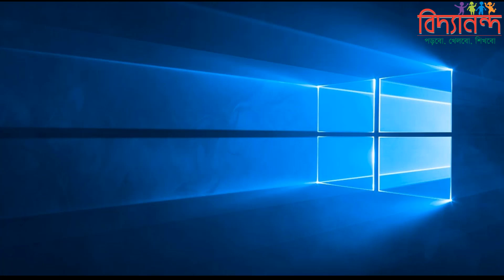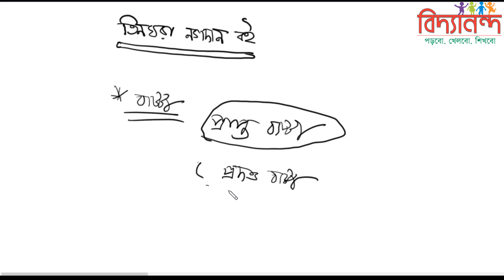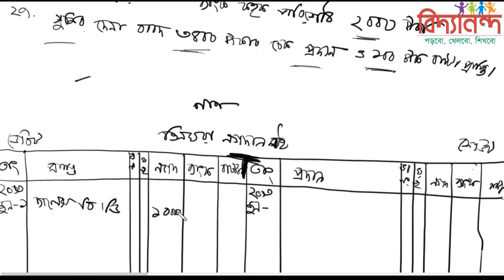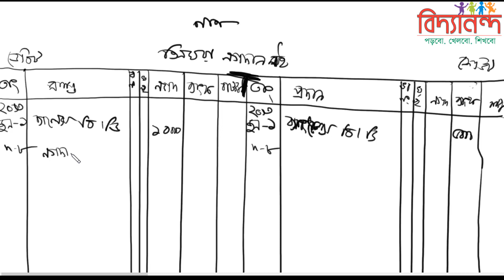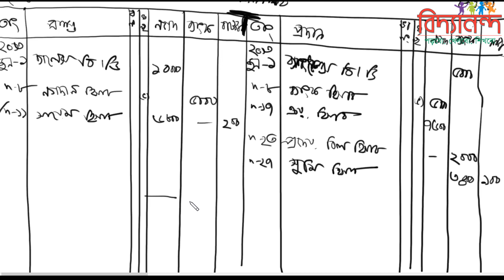৪৯। তিনঘরা নগদান বই